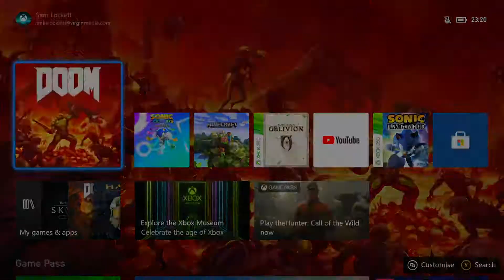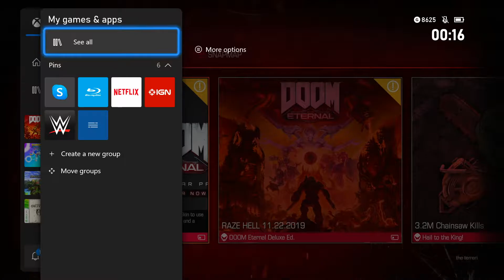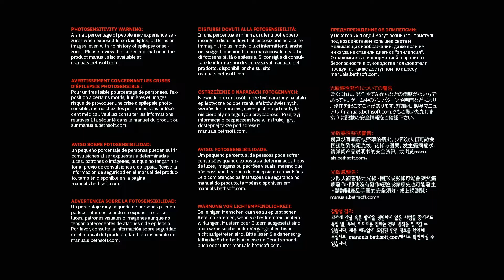Boxing Day DOOM!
[This Video was Streamed on Twitch]

Every Year on Boxing day I upload some DOOM from the Stream on Boxing Day Night! Just a good chance to revisit the past and also have some banter with you guys ;) :)

Hope you had a lovely Christmas and I'll see you all soon, BYE!